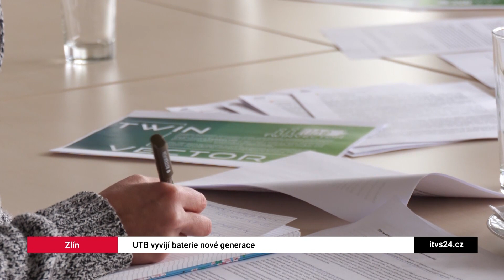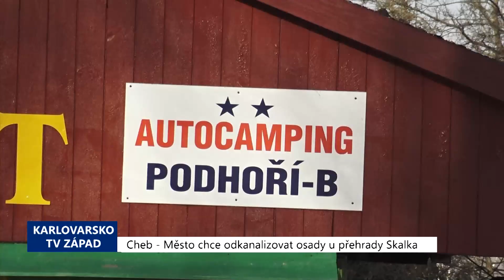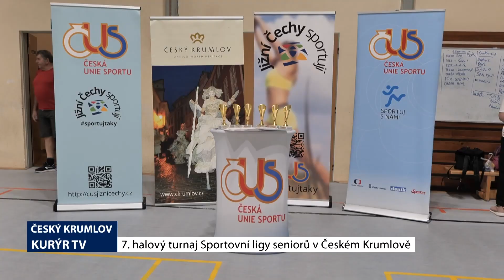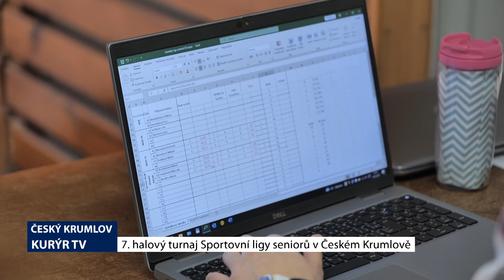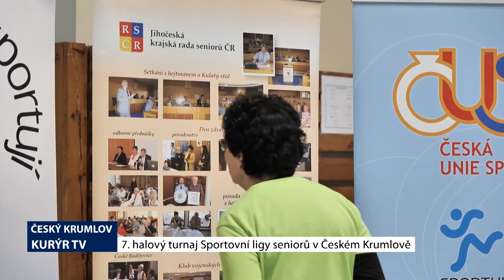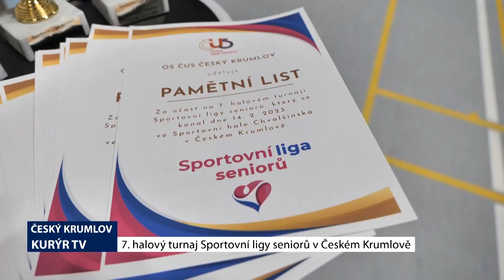REGIONY: Hlavní zprávy 16.2.2023